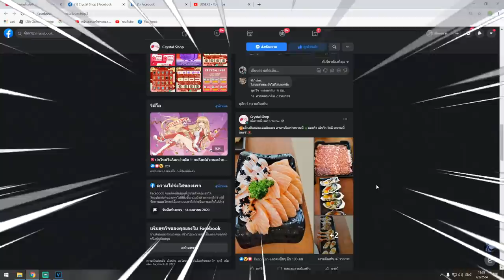Blox Fruits เล่นผลที่คนเกรียนที่สุดในเกม ผลที่ใครๆก็เกรียจ!!